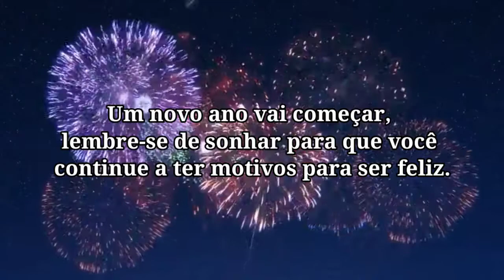Natal luz em Solânea 2020